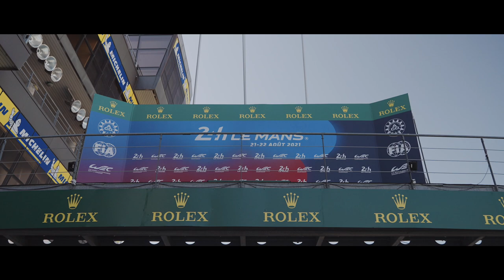2021 24 Hours of Le Mans: Lucky Number Seven?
The #7 TOYOTA GAZOO Racing crew has come agonisingly close to winning the Le Mans 24 Hours four times... but fate has intervened. How do you fight against fate? Well for starters you never give up!